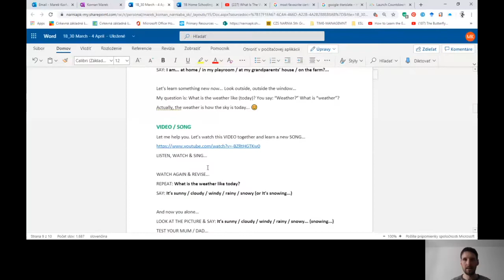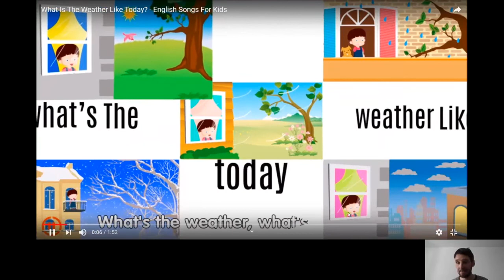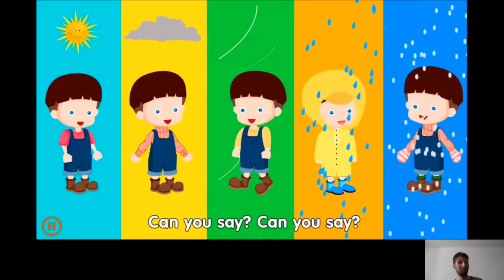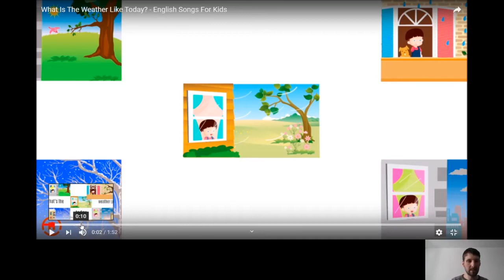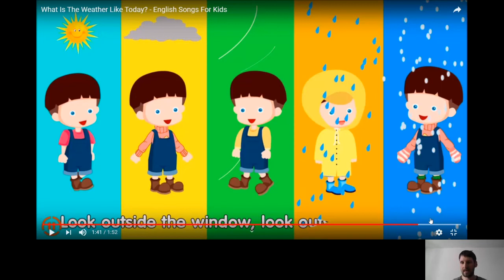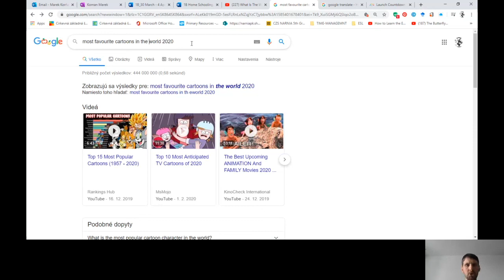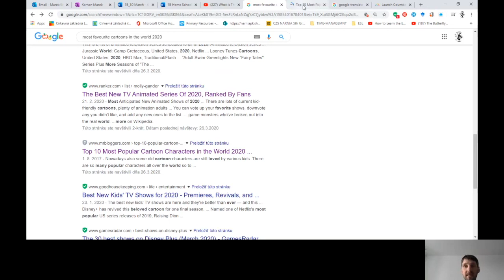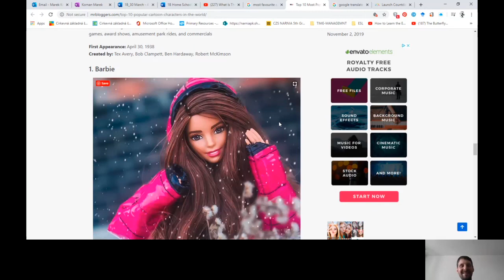1st grade_EVL_FE1_Unit4_Intro_mood_place_weather_call with Nikki